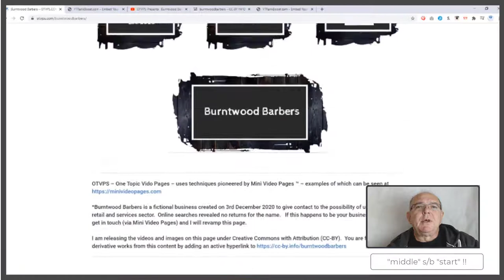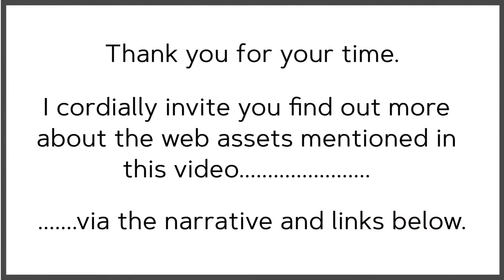Rank Boost - Use of Chrome Extension on a real video web page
Assets in this video - "in order of appearance":-

Translated titles:
Rank Boost: uso de la extensión de Chrome en una página web de video real

Rank Boost-Verwendung der Chrome-Erweiterung auf einer echten Video-Webseite

Rank Boost-Utilisation de l'extension Chrome sur une vraie page Web vidéo

Rank Boost-použití rozšíření Chrome na webové stránce se skutečným videem

Rank Boost-Gebruik van Chrome-extensie op een echte video-webpagina

Rank Boost-Chrome'i laienduse kasutamine tõelisel video veebisaidil

Rank Boost-Χρήση της επέκτασης Chrome σε μια πραγματική ιστοσε

Rank Boost-A Chrome kiterjesztés használata valódi videó weboldalon

Rank Boost-Bruk av Chrome Extension på en ekte videoside

Rank Boost-użycie rozszerzenia Chrome na prawdziwej stronie wideo